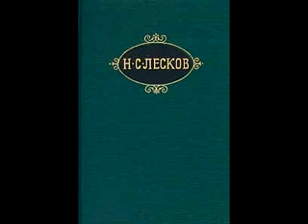Н. С. Лесков, Роман в трех книгах: Некуда. Глава 6, МОЛОДОЙ ПЕРЕСАДОК